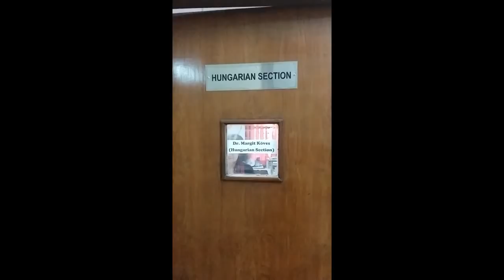A magyar költészet napja a Delhi Egyetem és a Magyar Kulturális Központ diákjaival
A Delhi Egyetem és a Delhi Magyar Tájékoztatási és Kulturális Központ magyarul tanuló diákjai magyar verseket szavalnak magyar és hindi nyelven.
A versek hindi részletei a diákok saját fordítása.

The students of University of Delhi and the Delhi Hungarian Information and Cultural Centre present hungarian poems in hungarian and hindi.
The hindi parts of the poems are the own translations of the students.

Felkészítette őket: Dr Köves Margit, Pinczés Zsuzsa

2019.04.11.